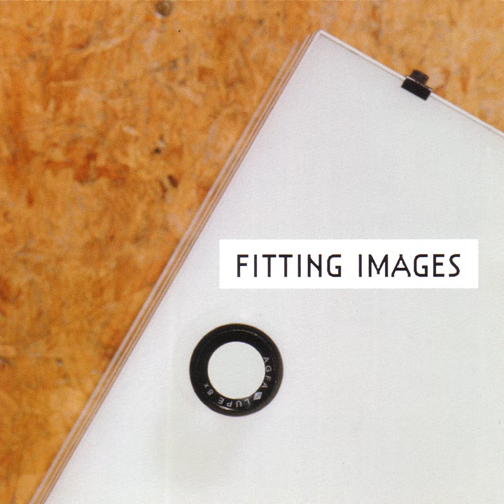Fitting Images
Fitting Images · Jimmy Kaleth

Music Publisher: Cavendish Music Co Ltd